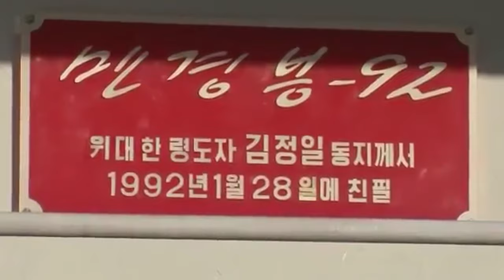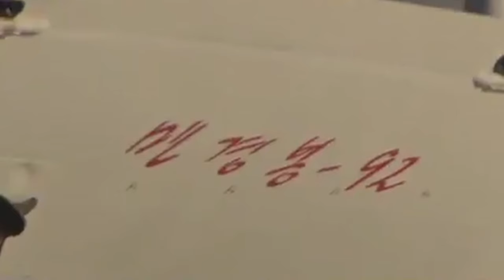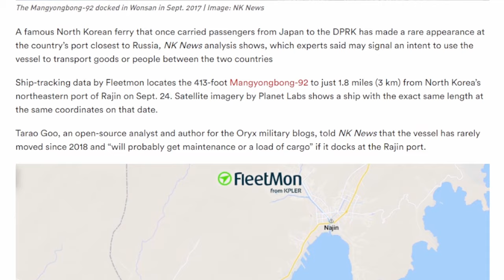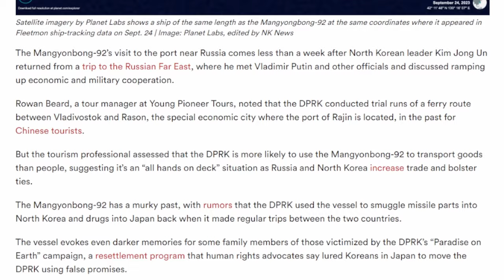5년 만에 움직인 만경봉92호🇰🇵🚢 목적지는 블라디보스토크?🇷🇺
우크라이나 전쟁도 끝나지 않았는데, 이스라엘-팔레스타인까지!
다시 전세계 화약고들에 불이 붙는 모양새인데요.
최근 북한과 러시아가 정상회담을 하면서 북-러간의 교류가 활발해지고 있습니다.
지난 5년간 움직임이 없던 북한의 만경봉92호도 움직임이 포착되었네요.
북한의 주요 선박 중 하나인 만경봉92호에 대해 조사해 보았습니다.

[타임코드⏱️]
00:00
04:03 현송월 삼지연관현악단 등 북한예술단 태운 만경봉92호 묵호항 정박
10:29 북러회담 이후 만경봉92호 그리고